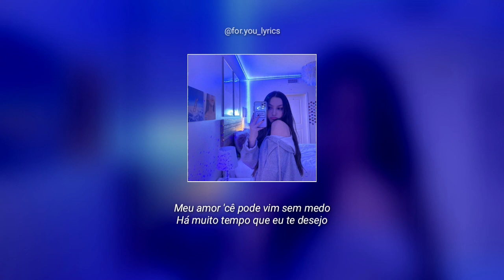Acustico Altamira #9 - Pelé Milflows x Drizzy - Virginiana《letra》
《Letra》
Eu acho que eu 'to apaixonado hey
Por uma moreninha aqui do bairro hey
Ela me disse que era de virgem com o seu ascendente em sagitário
Um verdadeiro porto seguro, mexeu com o coração do vagabundo
Me apaixonei
Logo eu me apaixonei, logo eu me apaixonei
Seu jeito é demais
Meu amor 'cê pode vim sem medo
Há muito tempo que eu te desejo
Eu fico maluco quando te vejo, apaixonada é melhor teu beijo

Fiquei lembrando da gente, tudo foi tão de repente
Mas nunca saiu da minha mente
Organizada, reservada, detalhista e muito mais hey
Tu enche o saco, me perturba
Mas na cama é bom demais yeh
Mas eu sempre peço mais, baby

Quero saber se me aceita
Garota minhas mala tá feita
Toda briga sempre diz que 'tá certa
Sofre por tentar ser perfeita
Olha o tamanho do problema
Senta assim
Depois dessas brigas vale a pena
Baby assim
Preta, assim você me empena
Desce assim
Faz tudo parecer com problema, 'tá uma novela a cena

Mas se for carinho só aceita, fogo eu sei que 'cê não rejeita
Toda errada, mas 'tá em cima de mim, louca já te acho perfeita
Essa bunda e meu problema
Senta assim
Faz tudo valer a pena
Baby assim
Organizada, reservada
Detalhista e muito mais hey
Tu enche o saco, me perturba, mas na cama é bom demais yeh
Tu enche o saco, me perturba, mas eu sempre peço mais baby